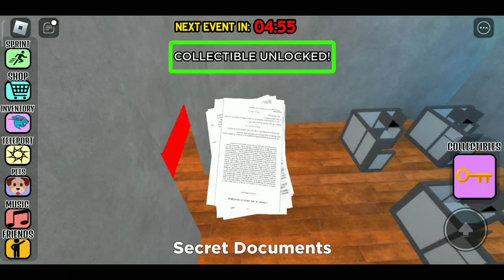How to find all the Collectibles in Find the Mrbeast Morphs | Roblox